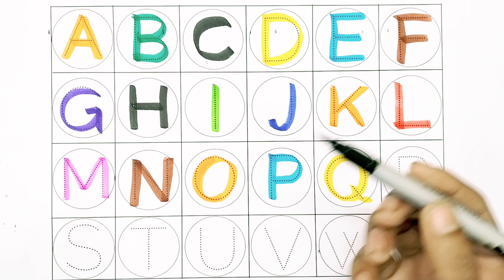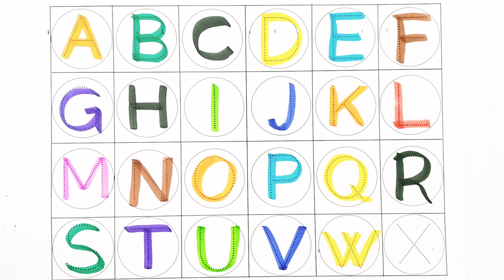A for apple b for ball c for cat Alphabets for kids learning